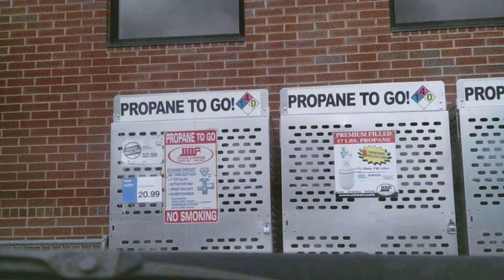Omaha NE 3 10/11/19